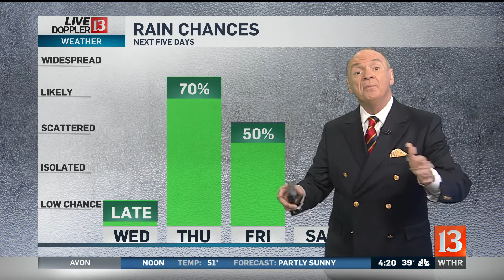Live Doppler 13 Sunrise forecast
Chuck's forecast on Sunrise, Wednesday, April 3, 2019.